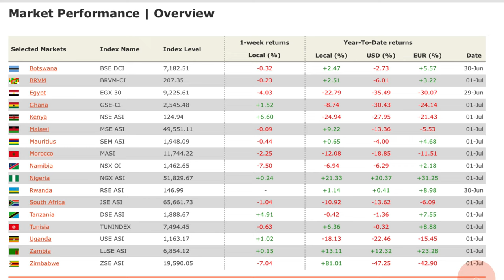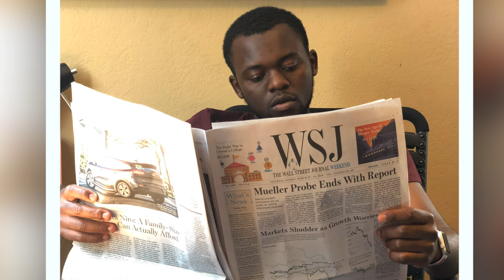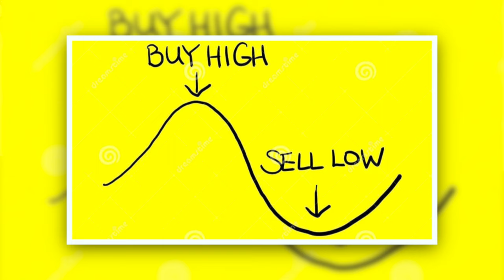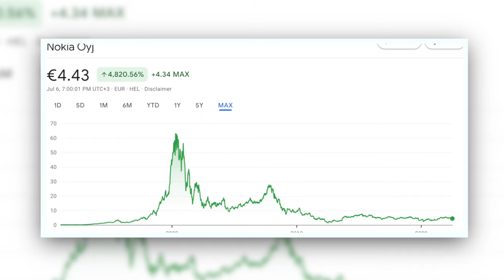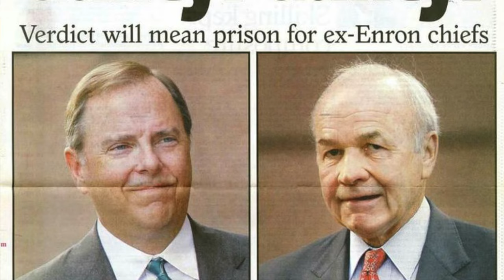How often do I buy African stocks?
Unlike in the grocery store, people tend to sell when there is a discount in the stock market and buy when the prices of securities go up. In this video, I explain how I use dollar cost averaging to make sure I don't get influenced by the market on deciding when to invest. Hope you'll find the video useful!
00:00 Intro
01:37 How did I structure my investment process in African stock exchanges
03:20 How did I set up my Dollar Cost Averaging system?
06:19 Why do I think Dollar Cost Averaging works?
06:56 When everyone is panicking, I actually get discounts
08:10 Dollar Cost Averaging takes emotions out of investing
09:07 It can be done without much help from experts
10:23 Why Dollar Cost Average a basket of stocks and not just put money in one company?
13:43 Outro
If you loved this video, then you might want to check out these other playlists which I have:
2. I also compile some top lessons from Africa's game changers, innovators and entrepreneurs, the African lions and African Lionesses
3. I also review (some) of the books which I read, check out my reviews
4. Ah, and sometimes I do some racing bar chats showing data on different metrics about Africa, click here if that intrigues you

Maro

Maro does not offer investment advice and Maro is not a registered investment advisor. The information provided is from Maro's experiences which may differ from the experiences of other investors or other people. Past performance is not indicative of future results.